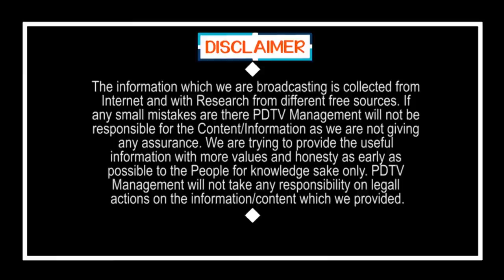Breaking NEWS : TDP Leaders with YCP TOWELS | బ్రేకింగ్ న్యూస్ : టీడీపీ వాళ్లు వైసీపీ కండువాలతో..?